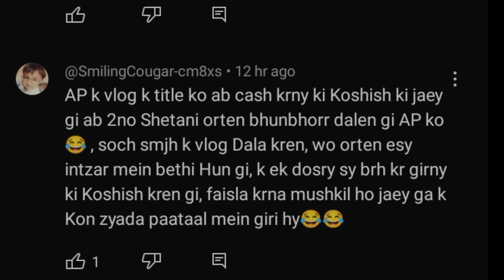Sonia Ka Phr jote Khane Ka time Aa Gea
Rj Mehwish Ki New Video Viral😭🙏 | Rj Mehwish New Vlog | Ri Mehwish Viral Video😭, rj mehwish viral video, rj mehwish ki new video, rj mehwish new video rj mehwish channel, rj mehwish 2, rj mehwish channel
rj mehwish vlogs
rj mehwish last video

soniya vlogs. village routine work. family vlogs. daily routine. Pak village vlogs. Rabia's life. shehzad vlogs. Saba Ahmed vlog. happy joint family. panuabi pendu vloger. Pak village food. Malik waqar vlogs. fozia village vlogs. guria ki duniya.

zain ul abadin vlogs,village mein shaadi,mehndi night,wedding in village,shaadi,dance,punjab,wedding